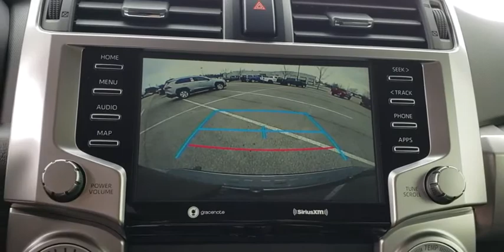2020 Toyota 4Runner Augusta, Martinez, Evans, Grovetown, Aiken, North Augusta, SC 5220080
Magnetic Gray Metallic New 2020 Toyota 4Runner available in North Augusta, South Carolina at Bob Richards Toyota. Servicing the Augusta, Martinez, Evans, Grovetown, Aiken, SC area.

Magnetic Gray Metallic 2020 Toyota 4Runner SR5 RWD 5-Speed Automatic with Overdrive 4.0L V6 SMPI DOHCbrbrThis Vehicle qualifies for Complimentary 10 year/250,000 Mile Limited Power Train Warranty. Huge Value. See Dealer for Details.brbrThis vehicle may qualify for the Murphy Advantage plan. If the vehicle qualifies for the Murphy Advantage plan it includes wheel locks, mats, window tint, 72 hr exchange policy, rental car assistance, up to 4 yrs required maintenance, no cost shuttle service, no cost pit-stop service, priority service appointments and 24 hour road side assistance at a cost of $1795 (not shown in the online price).